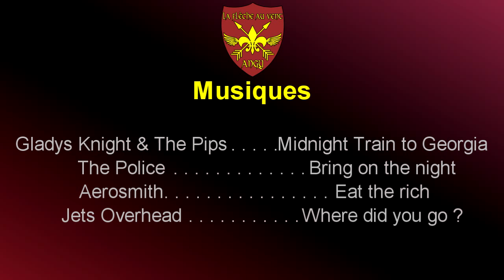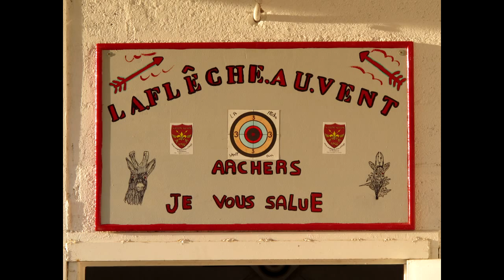1er tir nocturne à la bougie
Résumé vidéo du 1er tir nocturne à la bougie de la 2e Compagnie d'arc d'Angy "la Flèche au Vent"